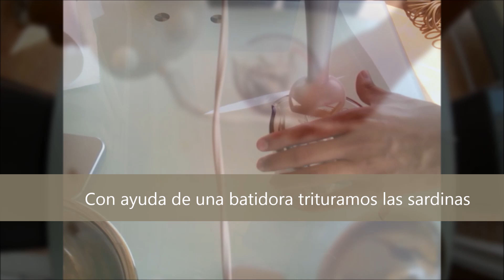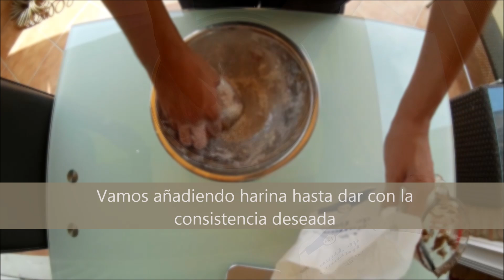Cómo hacer Masilla Casera para pescar en el mar | How to make Homemade fishing dough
Cómo hacer Masilla Casera para pescar en el mar
How to make homemade Fishing dough

Cómo hacer Masilla Casera para sargos